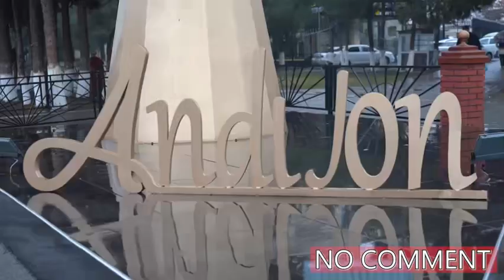No comment!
Yomg‘irli ob-havoda Andijon shahri ko‘chalarida harakat xavfsizligi taʼminlanmoqda

Barcha haydovchilardan yomg‘irli ob-havo sharoitida yo‘l harakati qoidalariga qatʼiy amal qilib harakatlanishlarini so‘rab qolamiz!